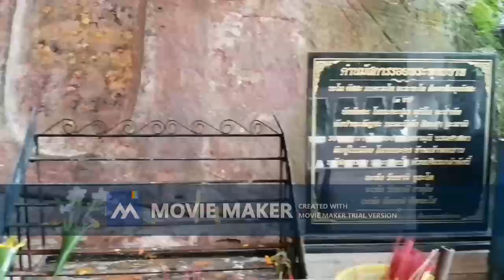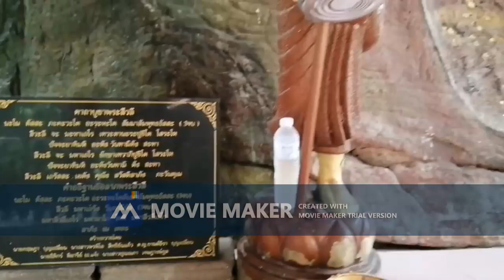ดอยพระบาททุ่งก่อ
ดอยพระบาททุ่งก่อ ปรากฎขึ้นในสมัยดึกดำบรรพ์ไม่ปรากฎยุคคนใดคนหนึ่งสร้าง แต่ปรากฎแก่สายตาชาวทุ่งก่อมานานหลายร้อยปีบนเทือกเขา